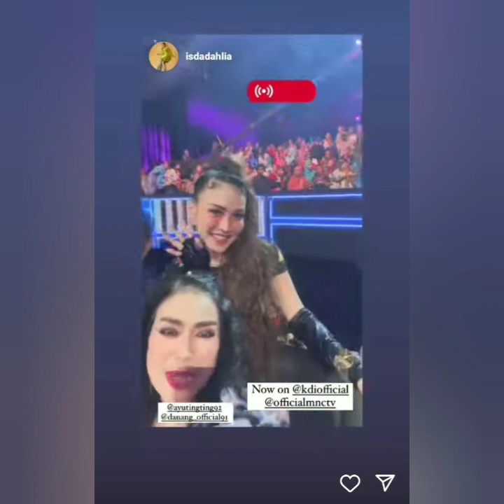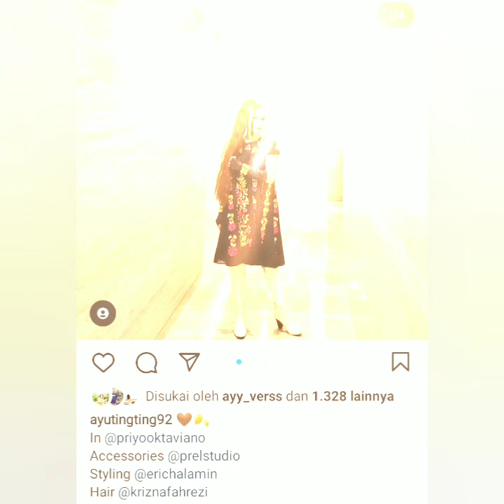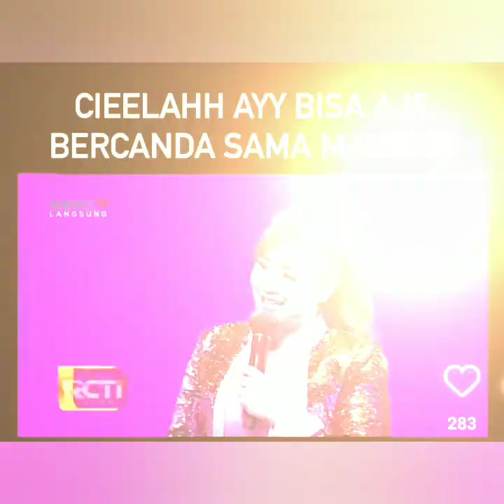PENAMPILAN CANTIK AYU TING-TING DIACARA INI JADI SOROTAN COBA LIHAT INI